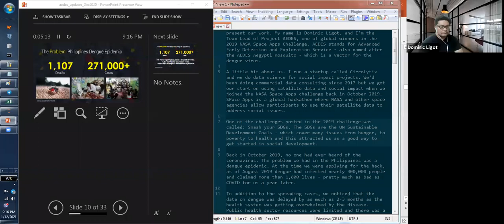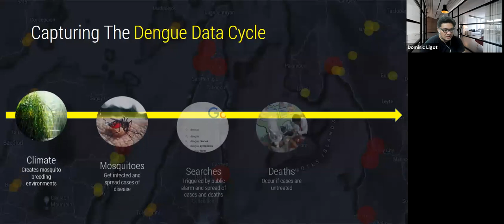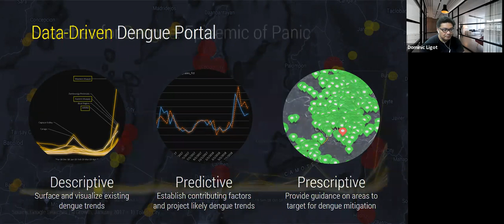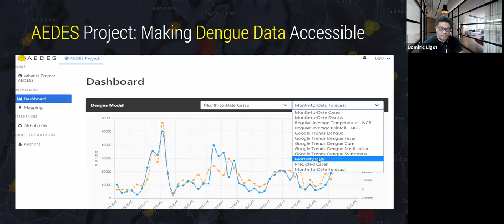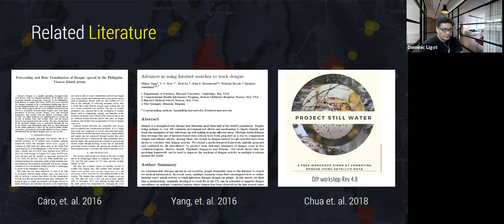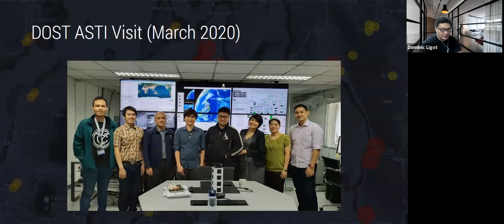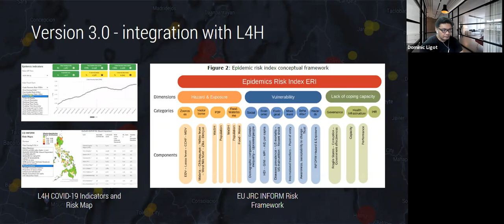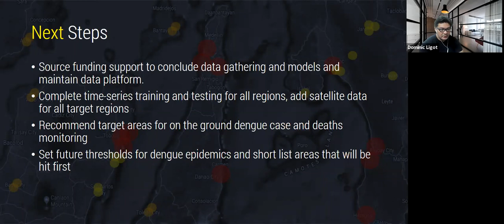GLOBE Mission Mosquito - Project AEDES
The global winner in the Best Use of Data category in the 2019 NASA International Space Apps Challenge. The Advanced Early Dengue Prediction and Exploration Service (AEDES) project aims to improve the public health response against dengue in the Philippines by predicting dengue cases from climate and digital data and pinpointing possible hot-spots from satellite data. Team members will share this award-winning project.